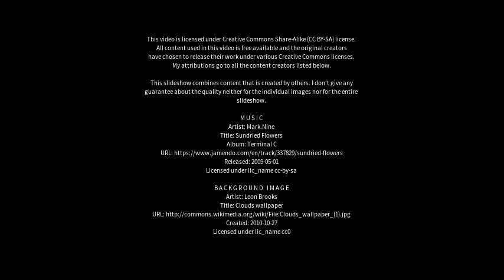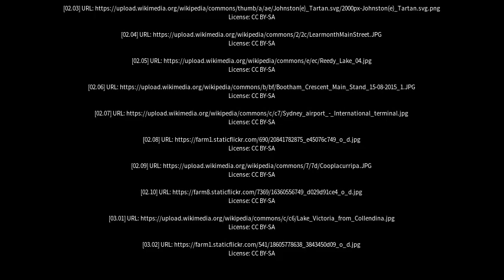Best places to visit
Best places to visit - Learmonth (Australia) Best places to visit - Slideshows from all over the world - City trips, nature pictures, etc.